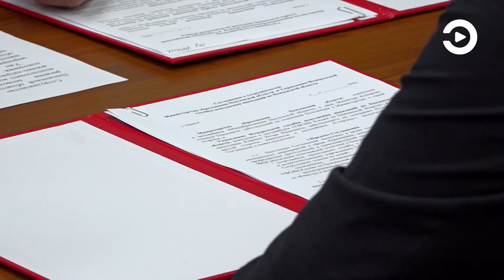Пензенские минобр и УФСИН подписали соглашение о сотрудничестве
Министерство образования Пензенской области и региональное управление Федеральной службы исполнения наказаний договорились о сотрудничестве. Ведомства намерены тесно взаимодействовать и сообща решать вопросы, связанные с воспитанием подрастающего поколения.